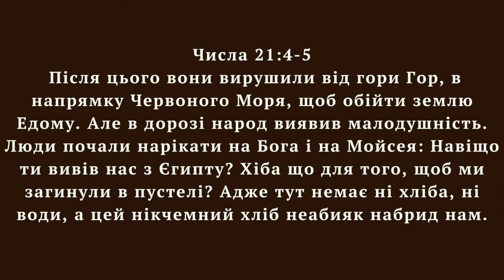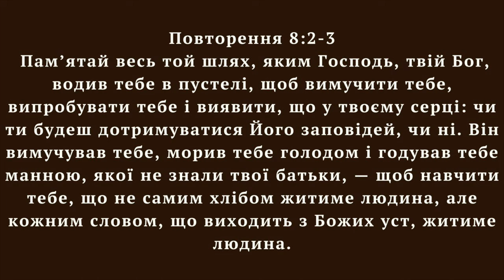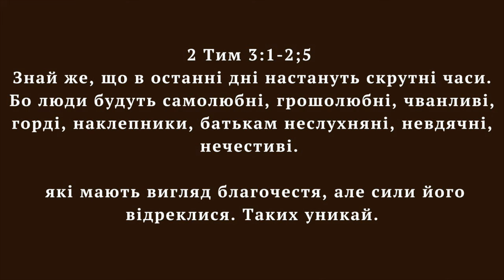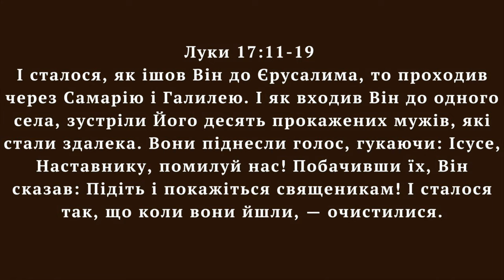За все і завжди | пастор Олександр Темешев | 01.12.2024